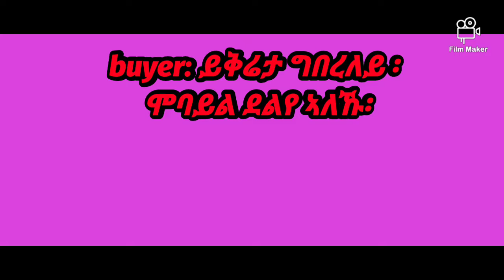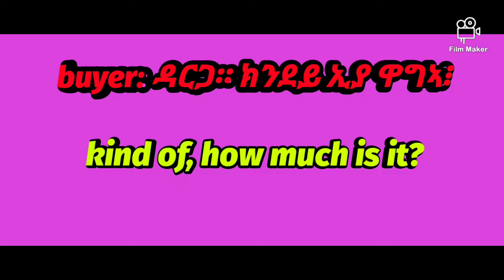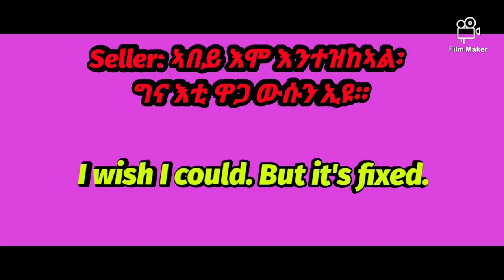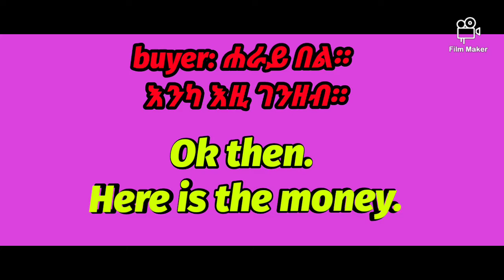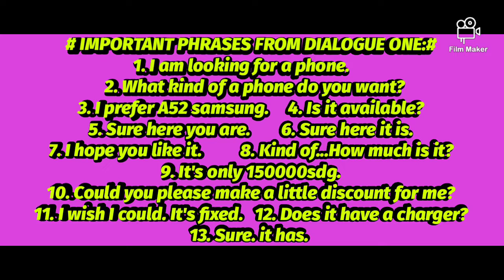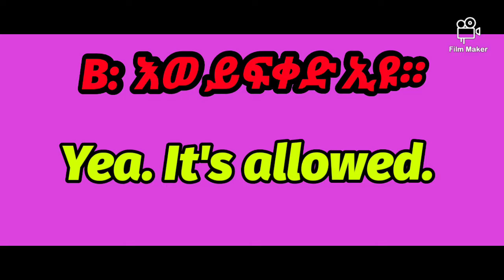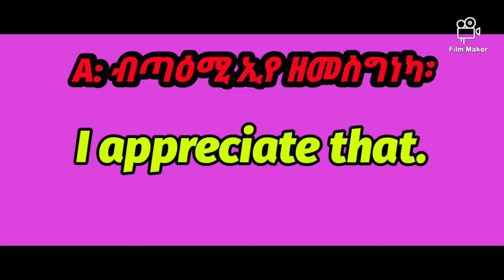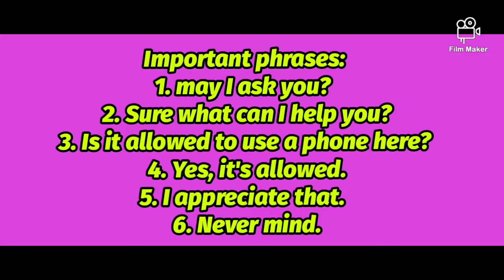ENGLISH DIALOGUE ( ዝርርብ ቋንቋ እንግሊሽ ንጀመርቲ) subscribe:share and like